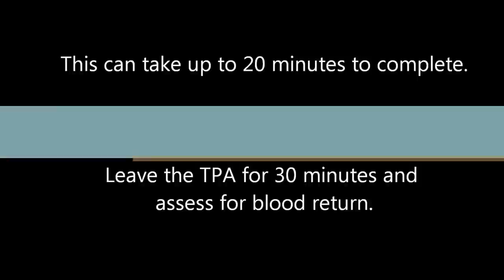stopcock declotting by IV Team KKUH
3way Stopcock Method of De-clotting a Valve PICC LIne